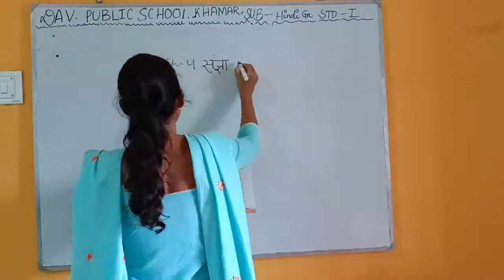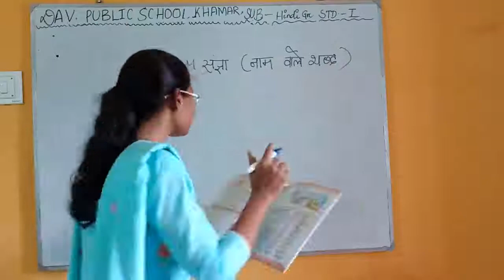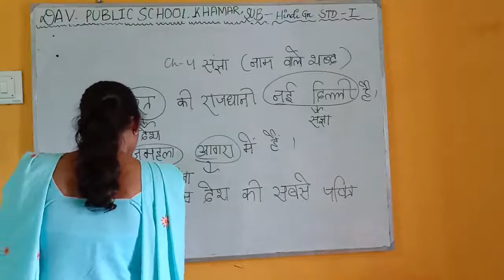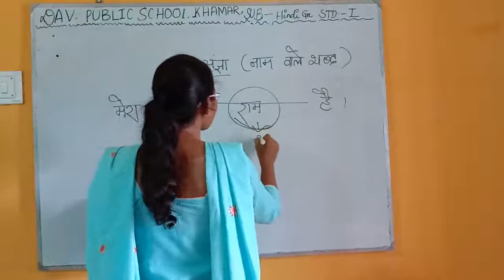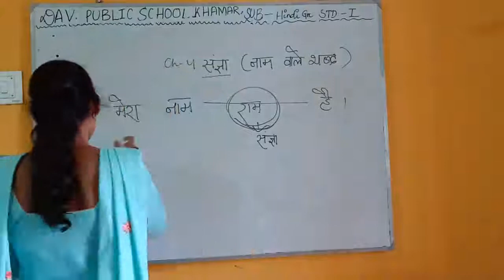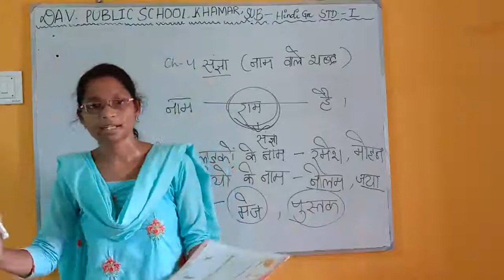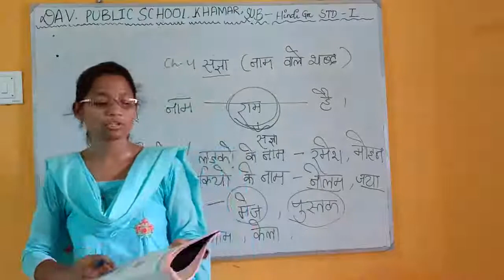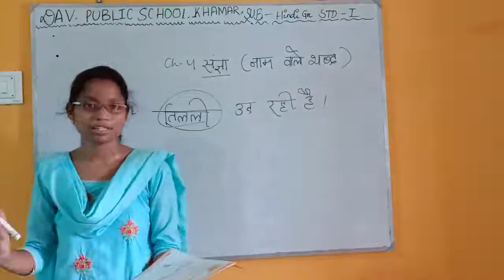DAVPS STD1 HINDI GR CH4 SANGYA-4/08/20